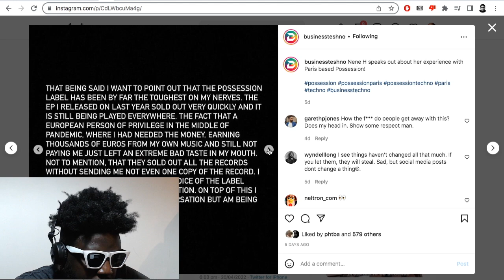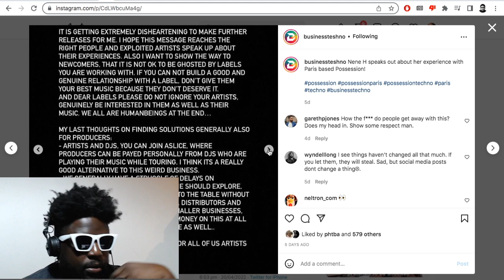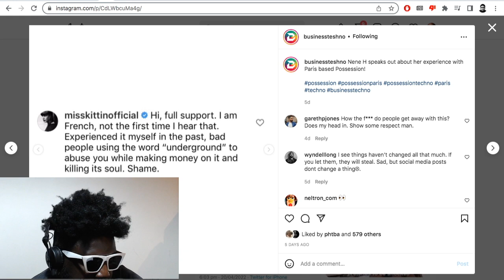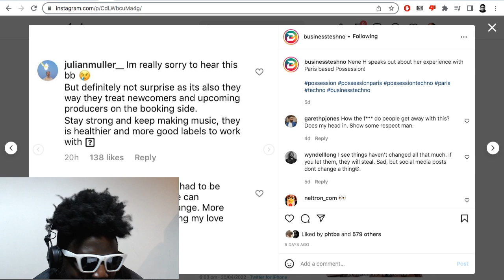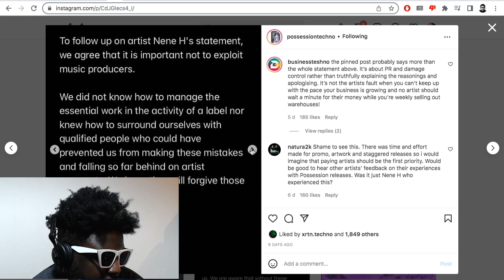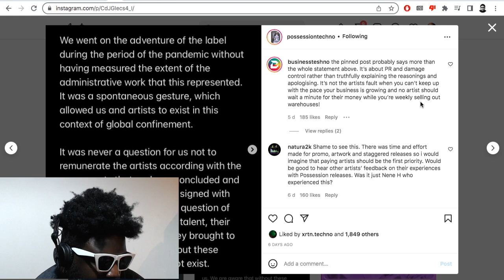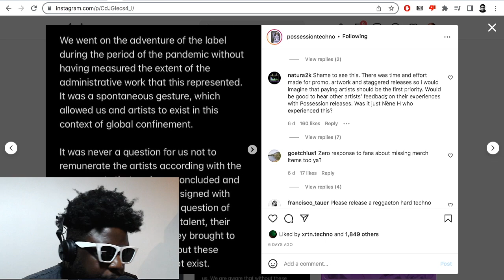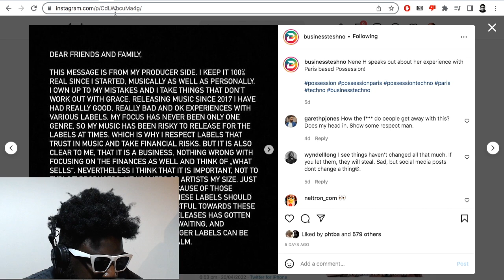Nene H DESTROYS Paris Techno Collective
Nene H Destroys Exposes Paris Techno Collective Group Gang Possession Paris Boiler Room